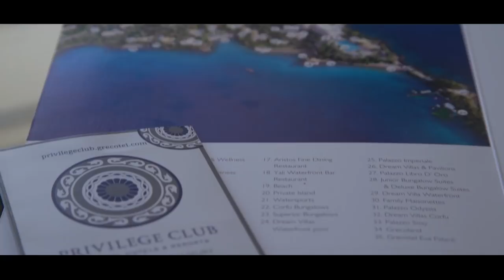Grecotel Corfu Imperial​ presented by Unique Film Production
The movie is produced during the special incentive tour ​by Russian travel agencies with the support of the Grecotel company.